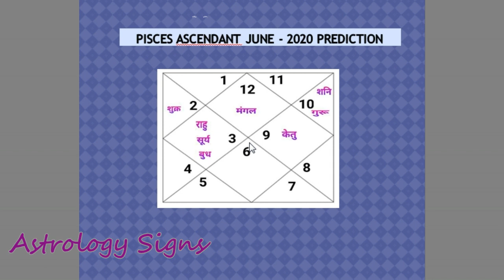meen rashi june 2020 (meen rashi 2020 in hindi) Pisces Sign/Ascendant June 2020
इस वीडियो में meen राशि और लग्न के जातकों के लिए जून 2020 की भविष्यवाणी बताई गई है इस प्रकार के अन्य विडियो देखने के लिए हमारे चैनल को सब्सक्राइब करें.